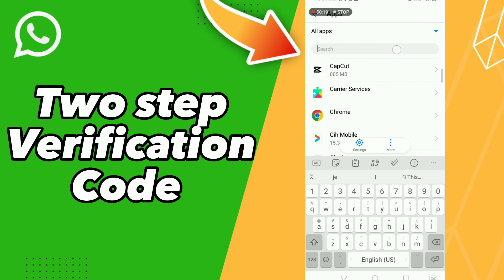How to Fix Two step Verification Code on WhatsApp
in this video we discuss :